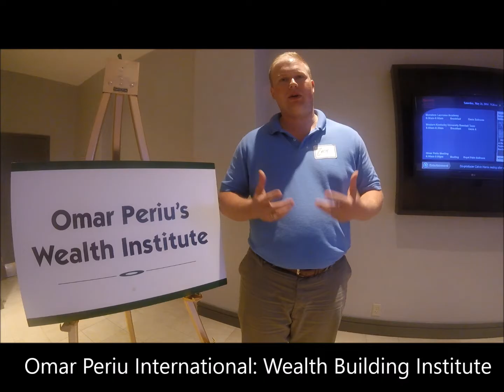Omar Periu Wealth Institute: Testimonials from his Students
Attendees of Omar Periu's Wealth Institute event in Boca Raton share their personal experiences.

Are you ready to Get FIRED Up, Think Big and Take Action Now!

Omar Periu came from Cuba with nothing but the clothes on his back, and turned his life around to become a multi-millionaire by the age of 31. His zero to wealth story has helped him outline the strategies that you will learn in this book. He delivers his inspiring message of growth and perseverance by teaching you the mindset necessary to become a great success.